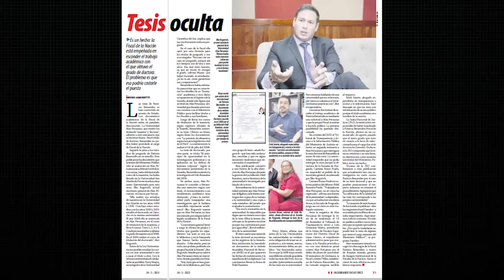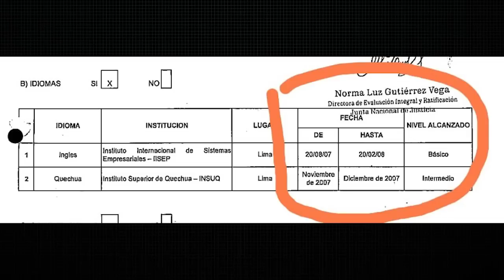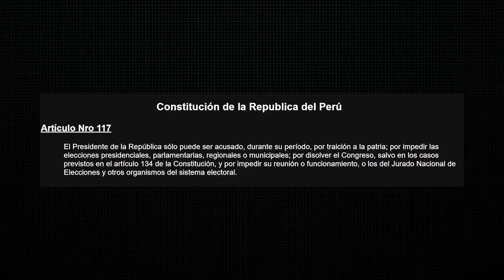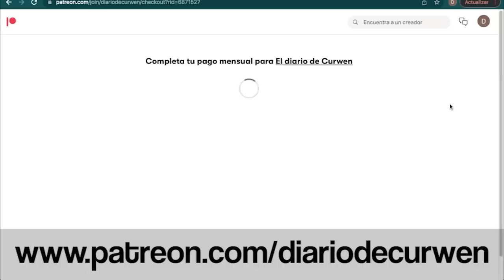LA DEFENSORÍA DEL PUEBLO EN GRAVE PELIGRO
En el DiarioDeCurwen de hoy revisaremos las siguientes noticias

➤ La Universidad Alas Peruanas ha confirmado que no tiene las tesis de maestría y doctorado de la Fiscal de la Nación, Patricia Benavides, y su caso sigue complicándose
➤ El Congreso ha entrevistado a tres candidatos a la Defensoría del Pueblo y cada uno es peor que el otro
➤ El Congreso quiere modificar el artículo que permite acusar a un presidente en funciones sin incluir los delitos de lavado de activos y organización criminal
➤ La forma más segura de cambiar tu dinero y con un equipo 100% dispuesto a ayudar. 🙌 Además, podrás obtener beneficios exclusivos en comercios como StarPerú, Fluye Bottle, Boost Studio, Comparto mi maleta y más. ¿List@ para probarlos? Usa el código CURWEN para cambiar tu dinero 💵 y compruébalo

La foto de portada es del diario La República y fue elaborada por Jazmín Ceras